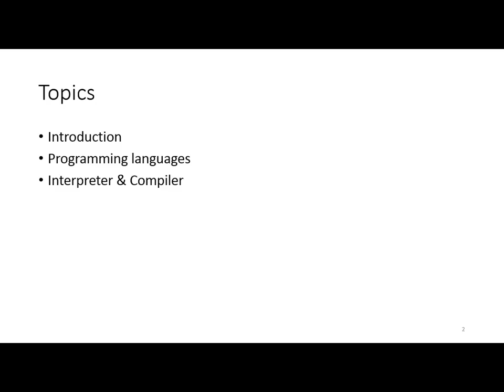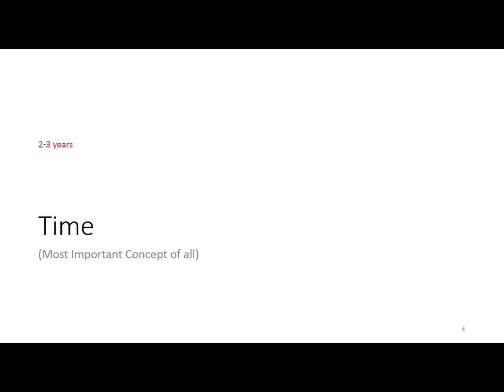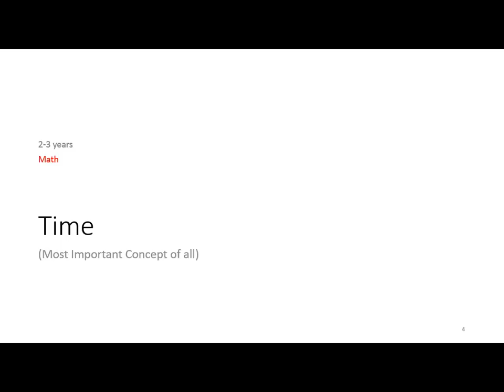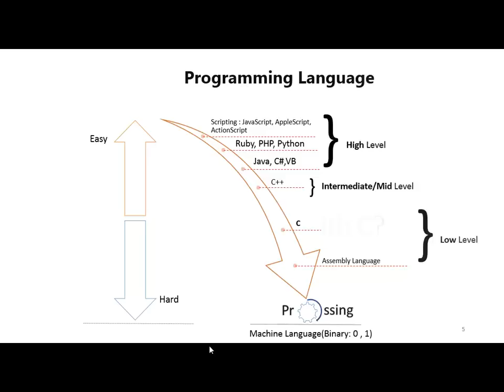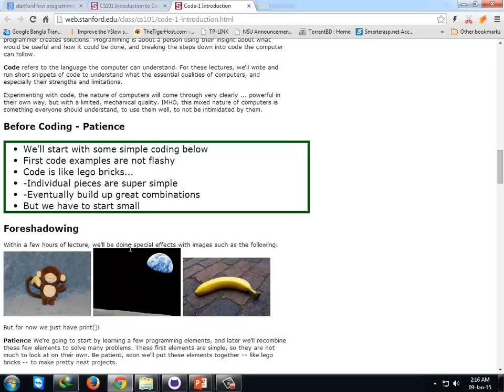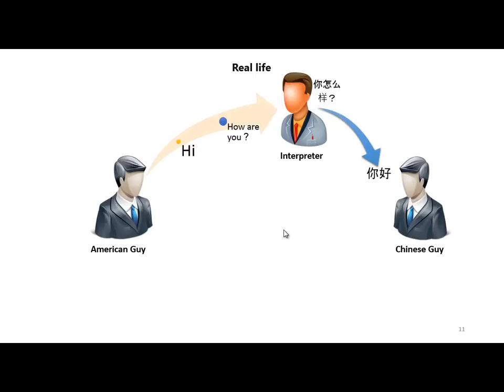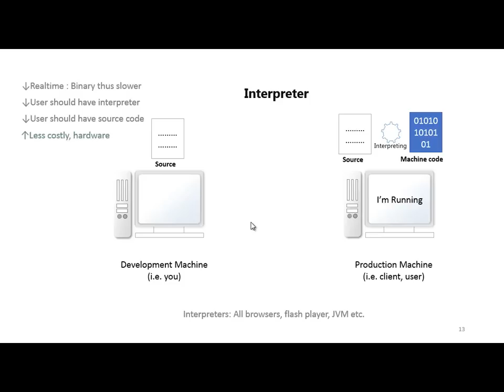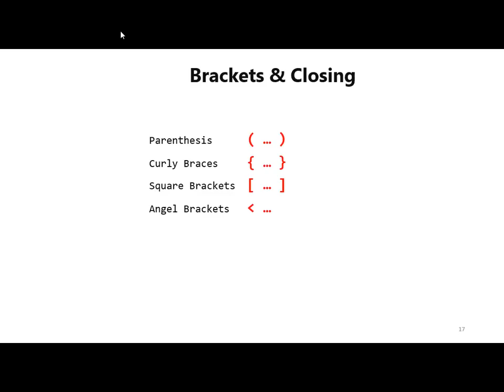01. Session 1 : Introduction to C Programming (Bengali Language)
Session 1 : Introduction to C Programming

It's a series in bangla to choose C as your first programming language.
Introduction: How we are going to finish it.
Concepts of Interpreter and Compiler
Brackets and Closing